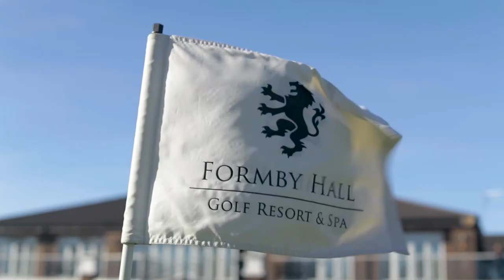Experience Golf at Formby Hall Golf Resort & Spa